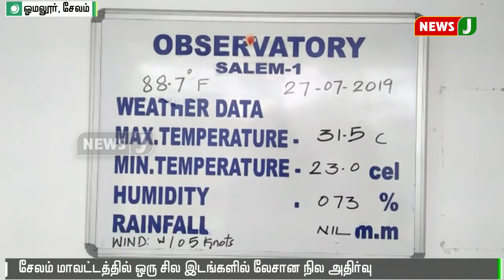சேலம் மாட்டத்தில் ஒரு சில இடங்களில் லேசான நில அதிர்வு-மக்கள் அச்சம்||salem